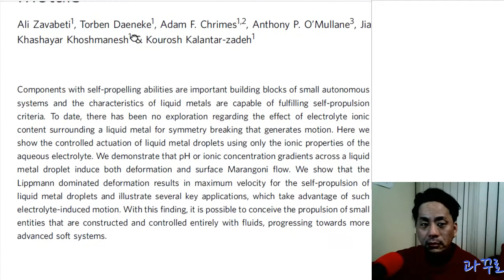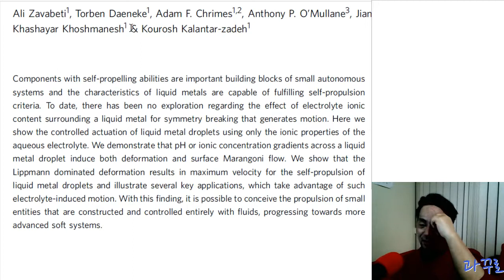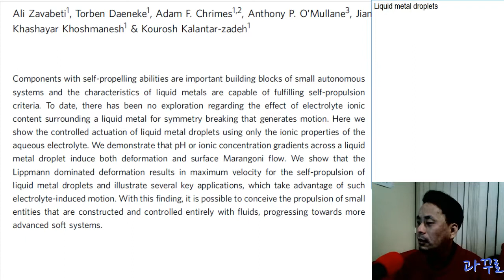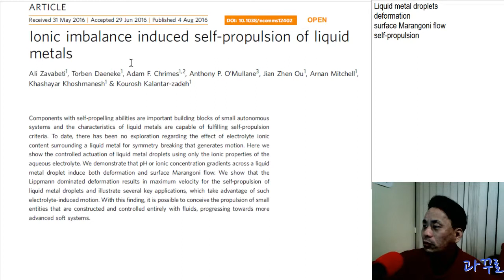Liquid metals: Abstract, 키워드